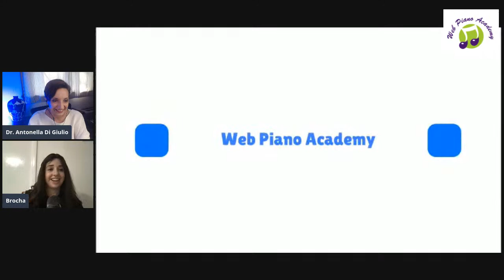Social Media in Music Lessons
In this Live Show on Webpiano Academy we will have as a guest speaker Brocha Kaham.
Having Had Over 8 Years Of Experience As A Piano Teacher, Brocha Is Passionate About Making Piano Playing Fun. With Her Clear Teaching Style, Warm Personality And Innovative Approach You're Bound To Have A Good Time!
Brocha is also specialized in coaching music teachers and creatives on the social media platforms.

For more information about Brocha and her work as a social media coach for music teachers and creatives, check out her website at: